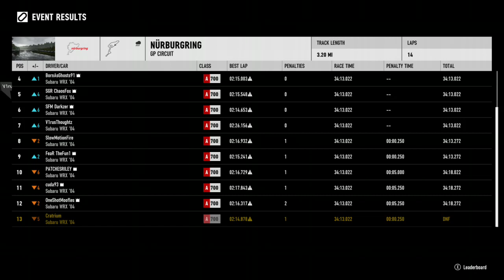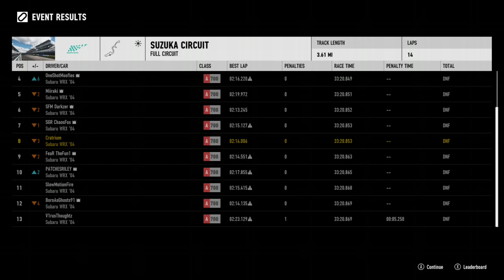r/FM4 S43 W4